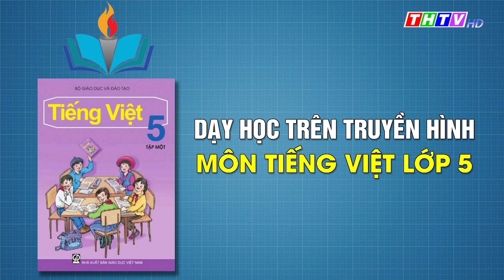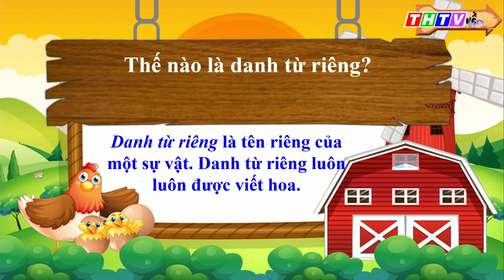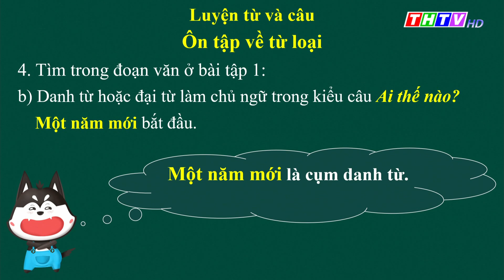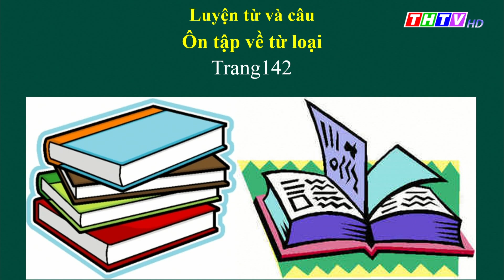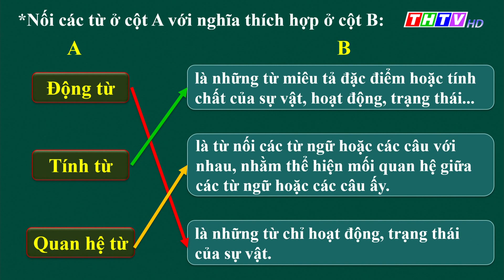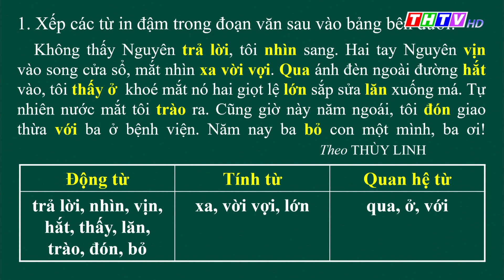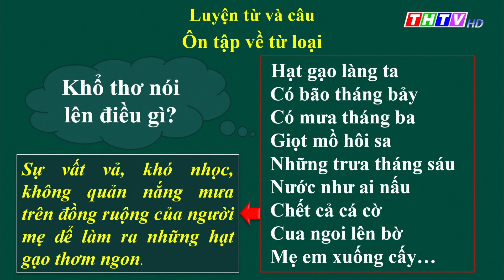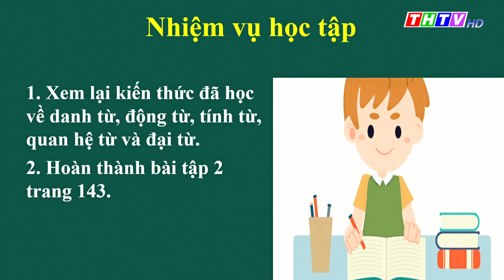Bài: Ôn tập về từ loại. (Luyện từ và câu)|Tiếng Việt lớp 5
Thầy Đỗ Quốc An - Trường TH Lê Văn Tám, Thành phố Trà Vinh